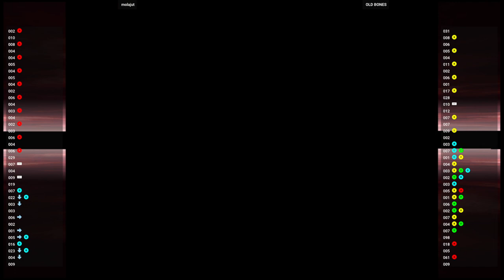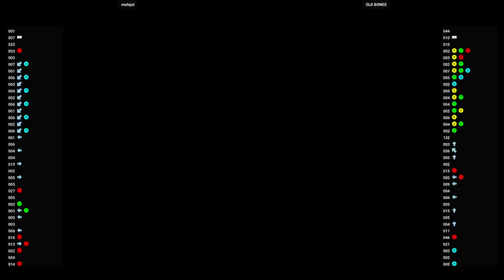Soulcalibur DC 🕹 molajut VS OLD BONES | Fightcade